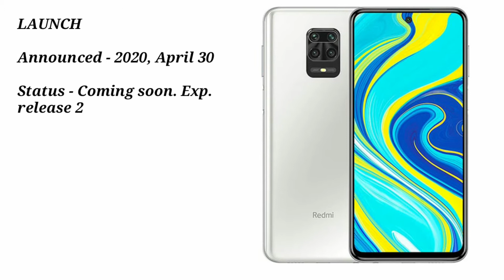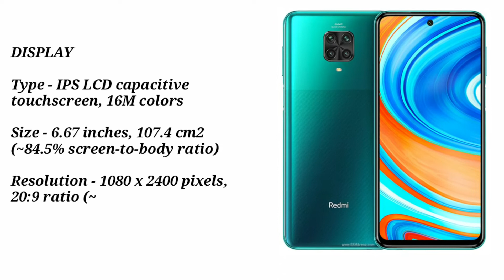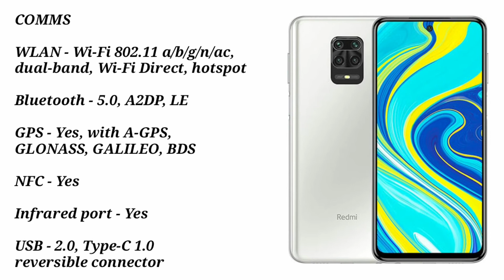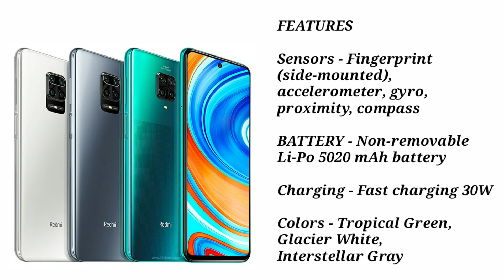Xiaomi Redmi Note 9 Pro/A flagship feeling/Price include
Xiaomi Redmi Note 9 Pro is powered by a Qualcomm SM7125 Snapdragon 720G (8 nm) CPU processor with 64GB 6GB RAM, 128GB 6GB RAM. The device also has a 6.67-inch IPS LCD capacitive touchscreen (1080 x 2400 pixels, 395 ppi) display. It has a Quad: 64 MP, f/1.9, 26mm (wide), 1/1.72", 0.8µm, PDAF + 8 MP, f/2.2, 119° (ultrawide), 1/4.0", 1.12µm + 5 MP, f/2.4, (macro), 1/5.0", 1.12µm, AF + 2MP rear camera and supports Wifi, NFC, GPS, 3G and 4G LTE. It packs in a Non-removable Li-Po 5020 mAh battery at 8.8mm device thickness and weight 209g, running on Android 10; MIUI 11.